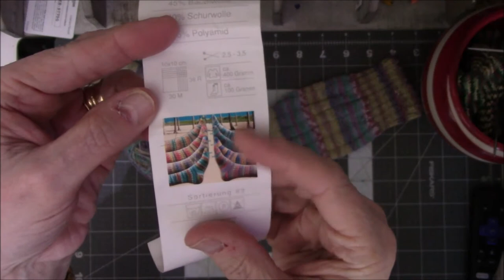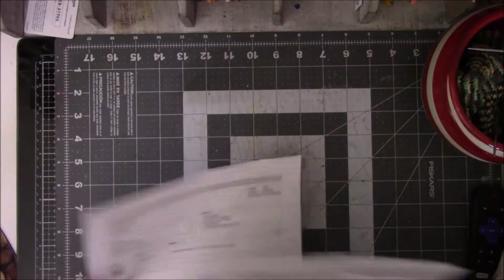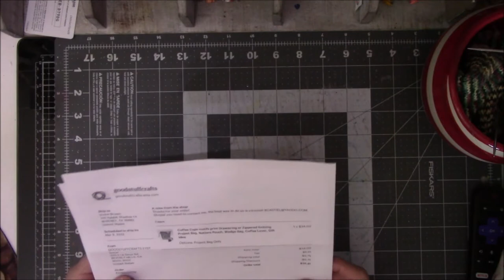It's Time to Catch Up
Messy Table Studio Etsy Store
Good Stuff Crafts

Watts Handmade